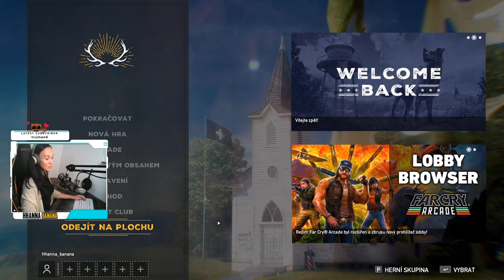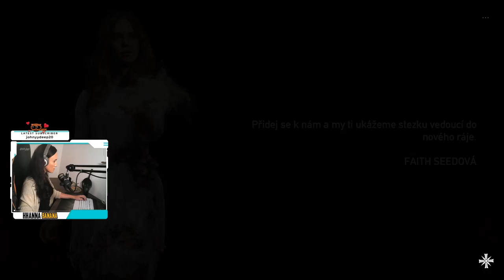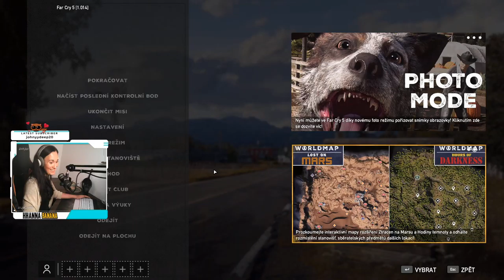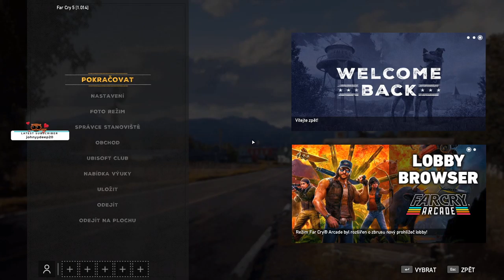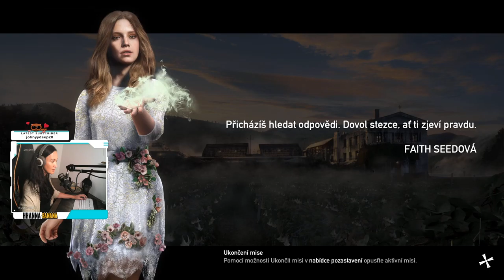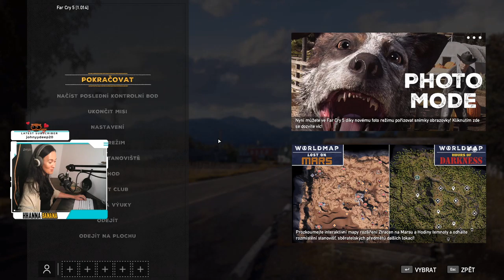FAR CRY 5 - Klapka díl druhý 🍌🍌